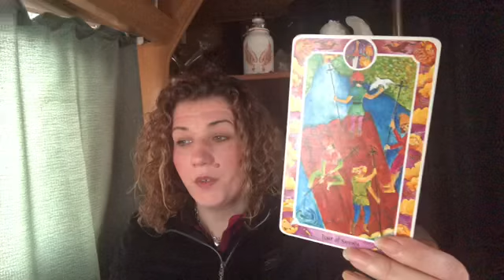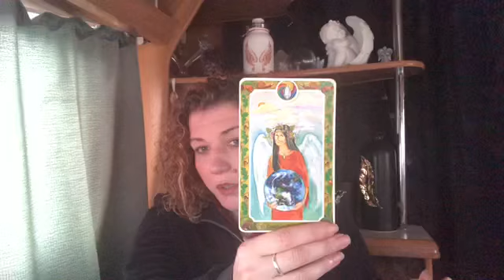❤️VIRGO❤️ARE YOU READY FOR THIS LOVE? ❤️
Welcome 😇

Emz xxx